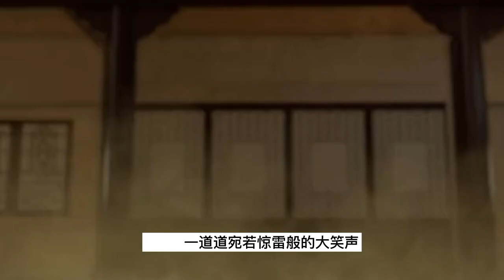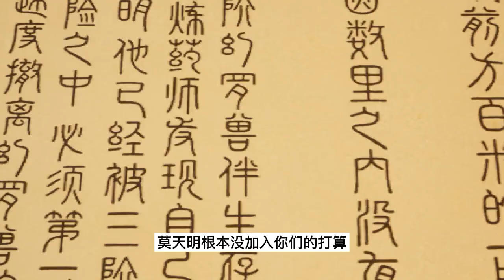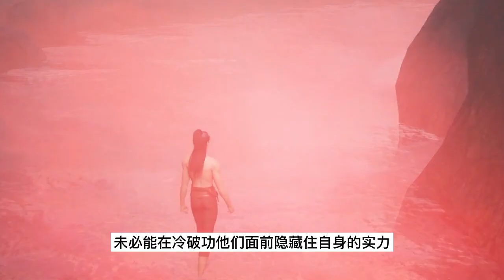武神主宰353：六大武王集体造反，没想到莫天明投靠是假